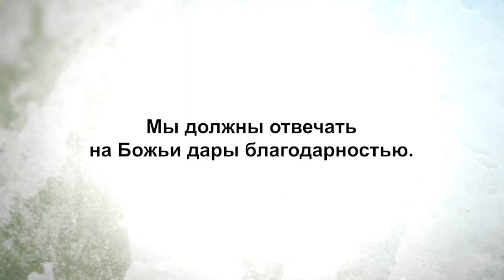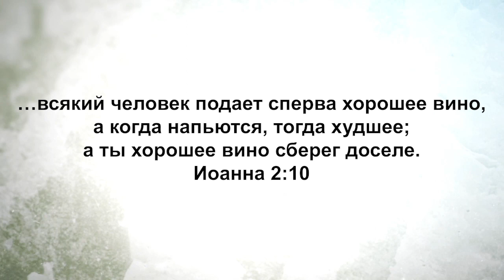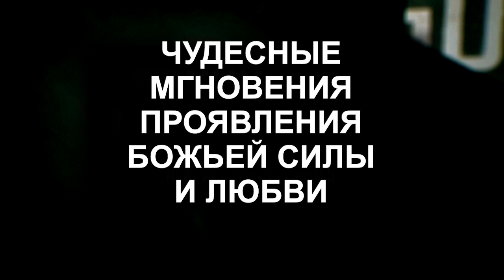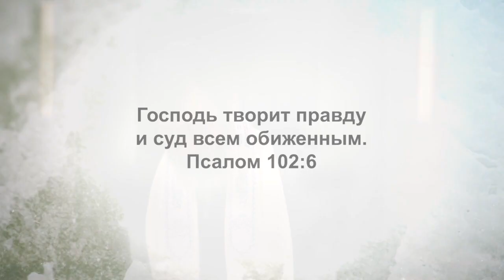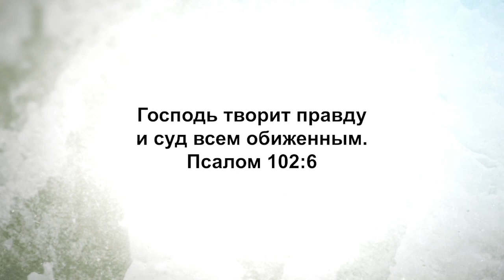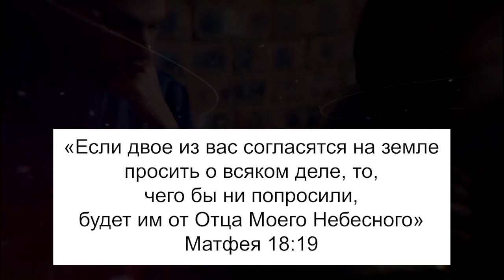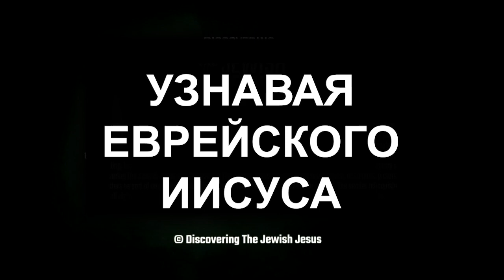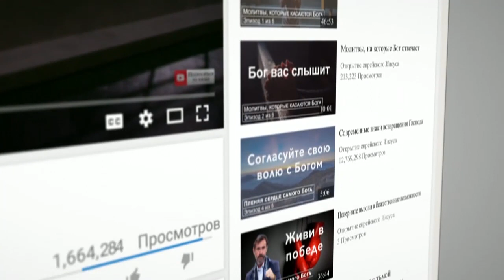КОНТРОЛЬ НАД СВОЕЙ ДУШОЙ. «Узнавая еврейского Иисуса» (156)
Барух ашем, благословенно имя Господа!

Раввин Шнайдер продолжает разбирать 102 Псалом.

В этом Псалме мы видим сердце царя Давида. Господь сказал, что Давид был человеком по Его сердцу. Разве можно придумать более хороший отзыв Бога о себе?!

Люди, изучающие Писание, знают, что Давид был не идеальным. Да, у него были свои трудности, свои грехи, то есть он не был идеальным. Так почему же он был по сердцу Бога? Читая его псалмы, мы видим, что он очень честен с Богом. Он рассказывает Ему о своих нуждах, о своих мыслях и ничего не скрывает. Вот что такое сердце, стремящееся за Богом. Это – все, что ему было нужно.

Отсюда видно, как Бог любит человечество. Вот Давид, не совершенный человек, который отдал свое сердце Богу. Бог так сильно полюбил его и сказал, что он – человек по сердцу Бога. Иисуса из всех персонажей Библии больше всего отождествляли с Давидом. Надеемся, вам понравится новый выпуск.